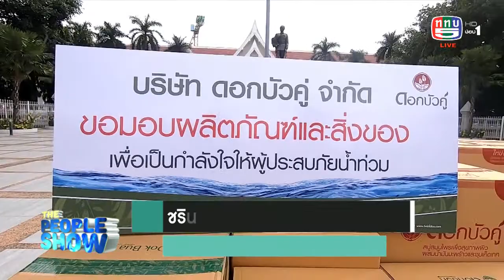The people show 23 ตุลาคม 2564 l ดอกบัวคู่ ลงพื้นที่น้ำท่วม จังหวัดอ่างทอง